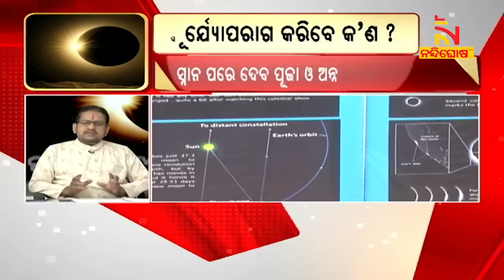ସୂର୍ଯ୍ୟୋପରାଗ କରିବେ କ'ଣ ? NandighoshaTV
* DishTV Channel No: 1367
* Airtel Digital TV Channel No: 611
* TATASky Channel No: 1779
* hathw@y Channel No: 731
* Ortel Channel No: 707
* Videocon d2h Channel No: 840
* SITI Channel No: 17 & 458
* GTPL Channel No: 719
* SUN Direct Channel No: 667
* Asianet Channel No: 219